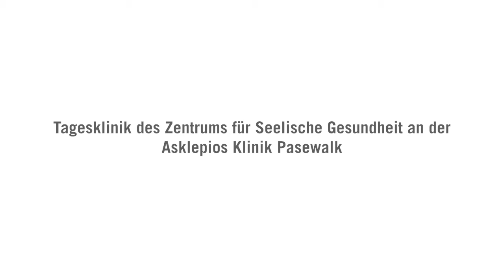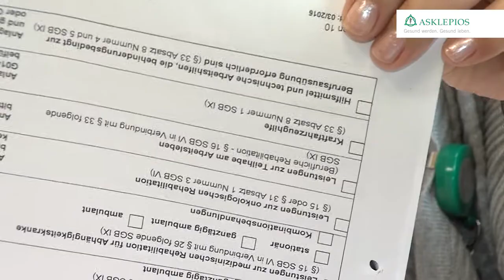Tagesklinik des Zentrums für Seelische Gesundheit an der Asklepios Klinik Pasewalk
In der Tagesklinik des Zentrums für Seelische Gesundheit an der Asklepios Klinik Pasewalk behandelt ein Team aus Ärzten, Psychologen und Therapeuten nahezu alle psychischen Erkrankungen des Erwachsenenalters, sofern eine tagesklinische oder ambulante Therapie dem individuellen Krankheitsbild gerecht wird. Der 2016 eröffnete Neubau der Tagesklinik bietet den Patienten dabei eine angenehme und geschützte Atmosphäre fernab vom Klinikalltag.
Mehr über das Team um Chefarzt Dr. med. Gerd Pfletschinger